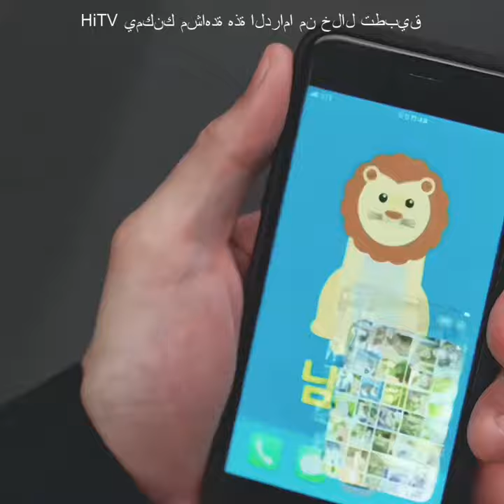I just want to picture the clothes😯crashcourseinromance